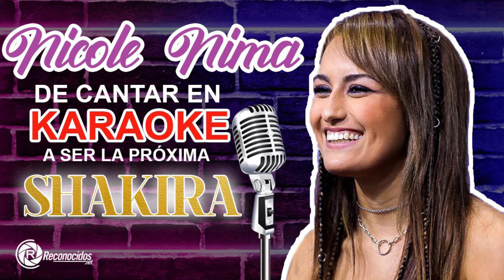NICOLE NIMA DE CANTAR EN KARAOKE A SER LA PRÓXIMA SHAKIRA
Nicole Nima DominicoBoricua La mezcla perfecta en el Género urbano
 | Reconocidos.net